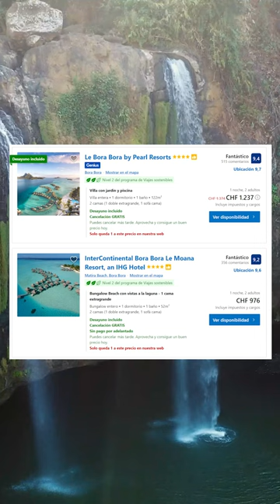Ventajas Competitivas | Reglas de oro de la inversión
Invertir en empresas que puedan mantener sus ventajas competitivas por mucho tiempo es una de las 10 reglas que Peter Seilern utiliza en sus fondos y que le han llevado a estar entre los mejores inversores del mundo. Peter Seilern emplea una estrategia Quality Growth (crecimiento de calidad) de forma que sólo invierte en las empresas de mayor calidad pero que ofrezcan crecimiento a futuro.

El video está basado en el libro “Tan solo los mejores lo logran” de Peter Seilern.